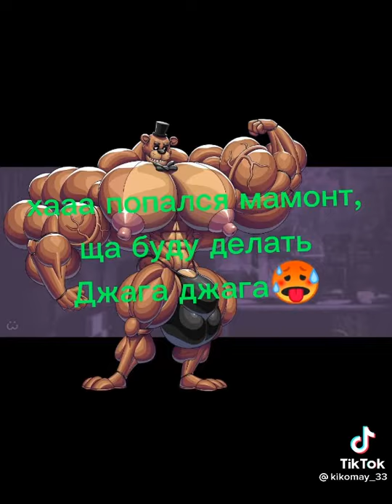Смачная бибра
Попплемп